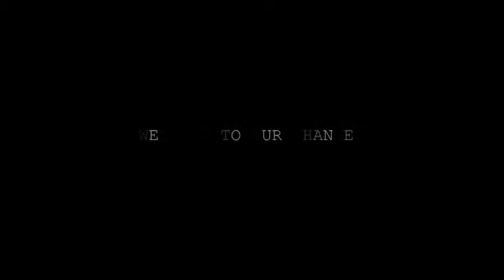ASHUTOSH RANA Mini Biography About Ashutosh Rana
Mini Biography of Famous Person In the  World...